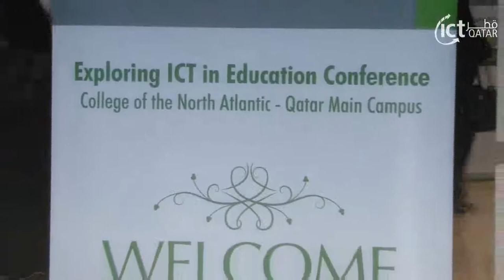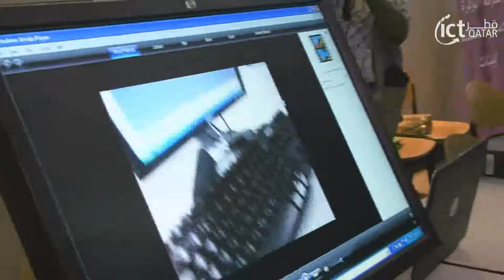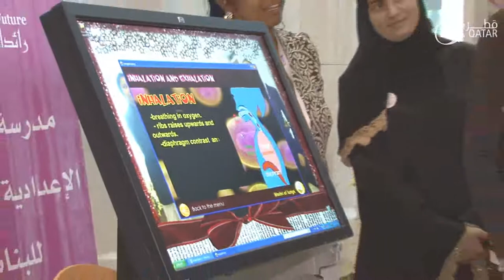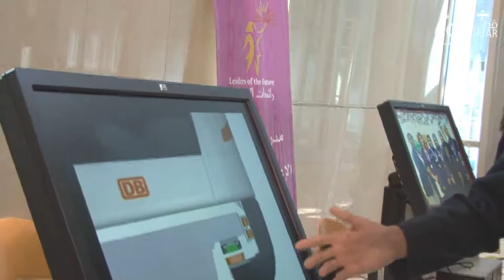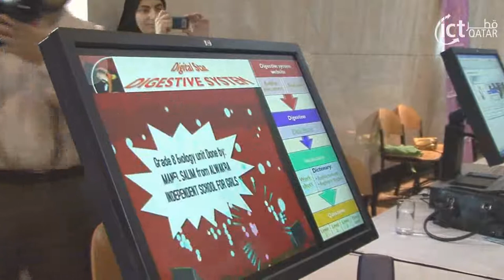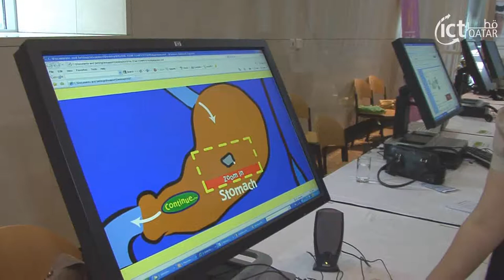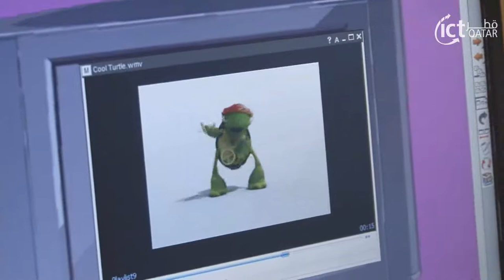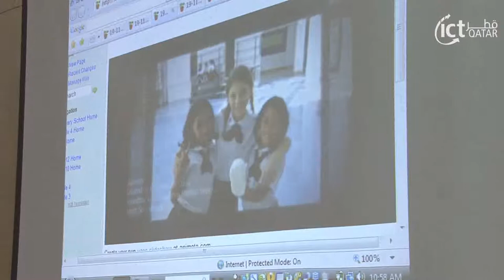Exploring ICT in Education Conference 2010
Exploring ICT in Education promotes the use of information and communication technology in education, and provides a great opportunity to network with educators, administrators and ICT professionals in the State of Qatar. The goal of the conference is to introduce best practices of ICT in education to participants through sessions lead by experts in the ICT Education field.